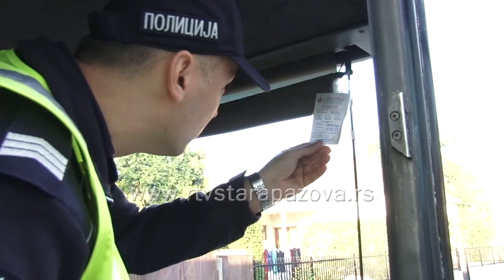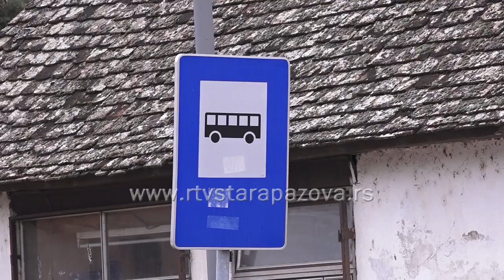Da li se vozimo ispravnim autobusima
Svakoga dana sa autbuskih stanica u Staroj Pazovi i Inđiji kojima upravlja Saobraćajno preduzeće “Lasta Srem” realizuje se preko 230 polazaka. Ova radna jedinica raspolaže sa oko 60 autobusa, a naša ekipa je proveravala da li se građani u ovom kraju voze bezbednim autobusima.